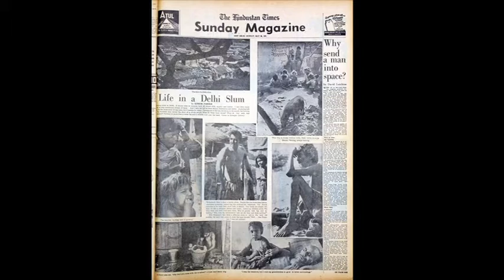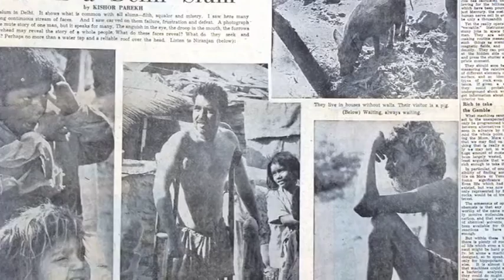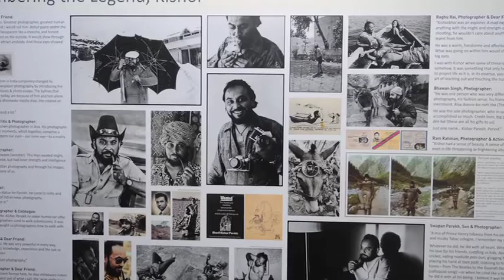Swapan Parekh on his father Kishor Parekh (1930-1982)